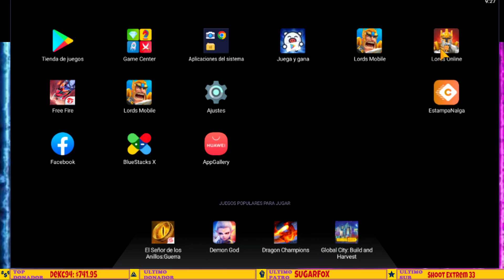NUEVO EVENTO DEL DIA DEL PADRE Y GRATIS MATERIALES EQUIPO RAROS - INFO DEL EVENTO - LORDS MOBILE